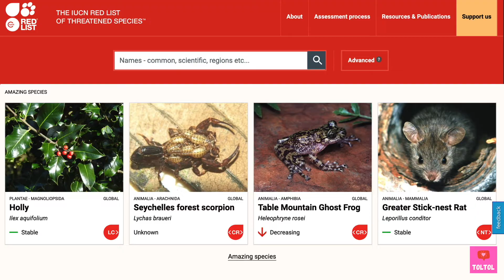Cool Crocodile Facts - Do Crocodiles sleep, Baby crocodile in mothers mouth! | Toltol’s Jungle Book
Let’s learn some cool Crocodile facts - Where do Crocodiles live? Do Crocodiles sleep? How are Crocodiles and alligators different? How does the mother Crocodile protect her baby?

Welcome to TolTol’s Jungle Book. It’s time for a Jungle Safari!

0:00 Today’s Jungle animal intro
0:54 Learn about Crocodiles!
1:24 How are Crocodiles and Alligators different?
1:48 What is the Largest Crocodile in the world?
2:27 Where do Crocodiles live?
2:57 Mother Crocodile protects baby!
3:48 Crocodiles are apex predators!
4:47 Do Crocodile teeth grow back?
5:02 Plover bird and Crocodiles
5:17 Do Crocodiles sleep?
5:44 Are Crocodiles related to dinosaurs?
6:12 Are Crocodiles endangered?
7:11 That’s a wrap!